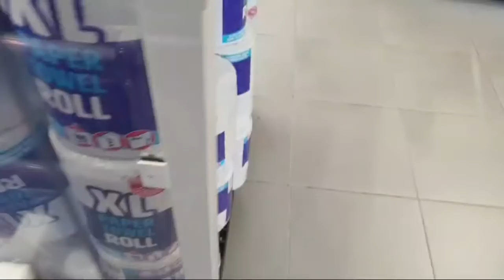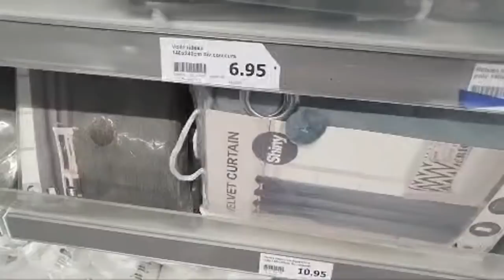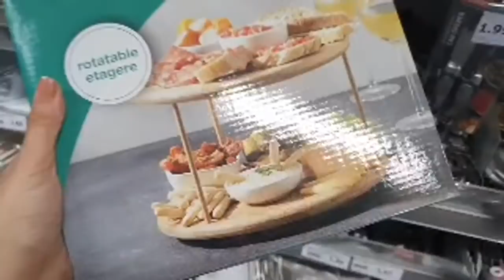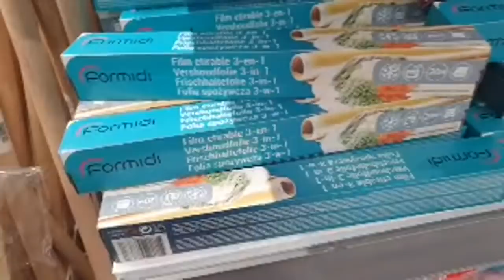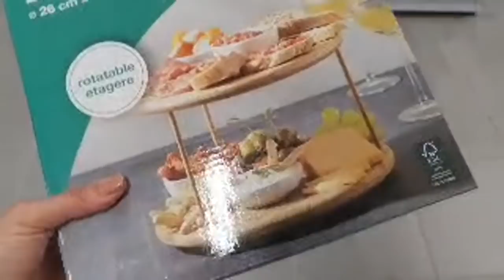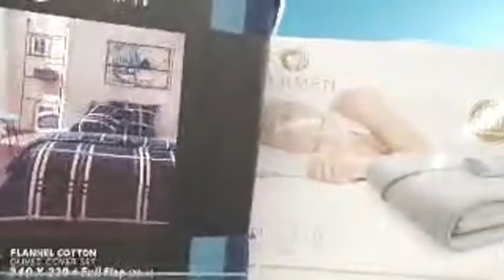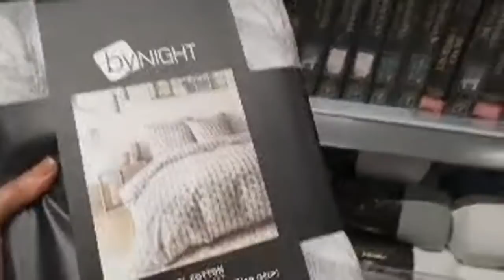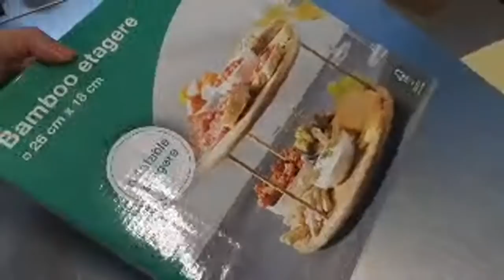Action Thiais Village